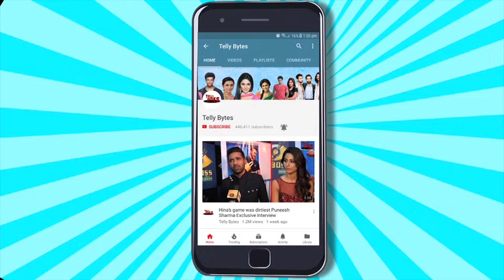Ghum Hai Kisikey Pyaar Meiin NEW: Savi Ne Rajat Ko Maara Zordaar THAPPAD, Sai Ko Pohchaya Hospital